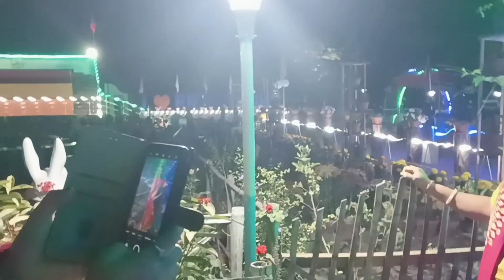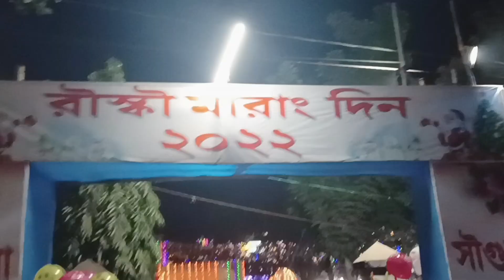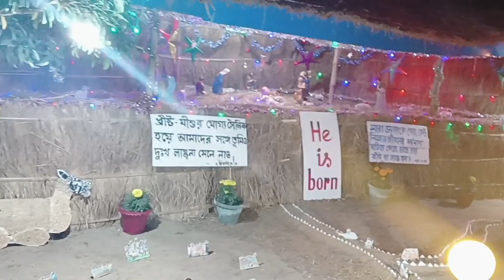বড়দিনে সবাই মিলে সারাদিন খুব আনন্দ করলাম।